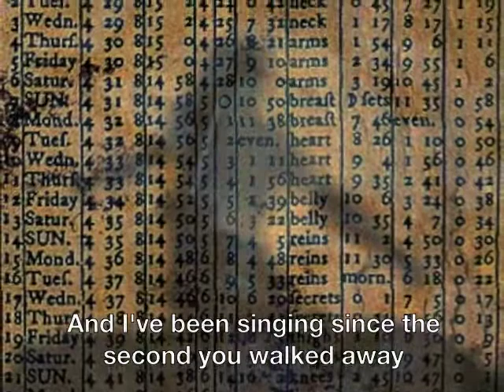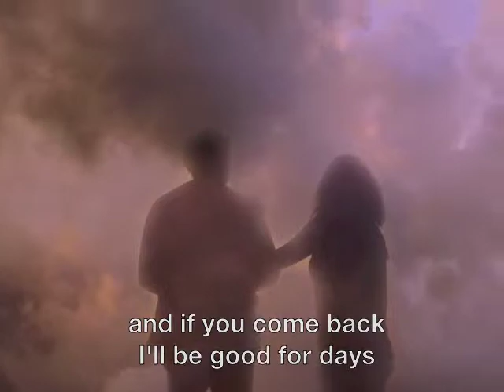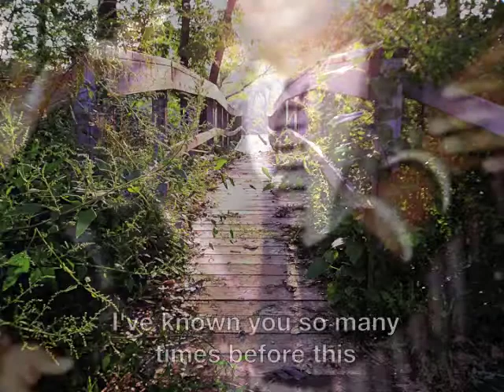Star Witness - 'After the Show' Slide Show With Lyrics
verse 1:
and I've been singing since the second you walked away
radiating music 'tween the syntaxes of minutes
left swimming below gravel notes and silky days
quiet dove and giant eagle holding the remnants

stumble out blinded and slightly dazed
tumbled by the union and tender with bruises
we stretch our brilliant wings and fly away
wailing for our own happy endings

chorus 1:
I've known you so many times before this
and I'm with you wherever you go
I'll meet you outside after the show

verse 2:
down below the decks of desolate decay
peeling back the undone lust, you want it you want it
and if you come back, I'll be good for days
for you I could be burned alive and think nothing of it

cause tell me what's the use of living this way?
our mouths swollen silent by the practical choir
you whisper out loud, this is just a phase
but you can tell and I know well that you're just a liar